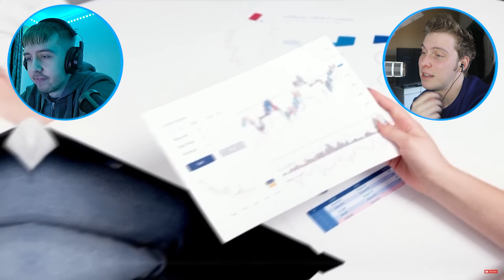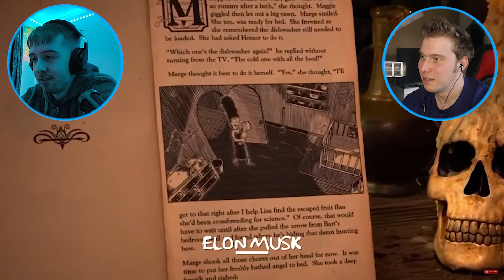THE SIMPSONS UNBELIEVABLE PREDICTIONS FOR 2023!